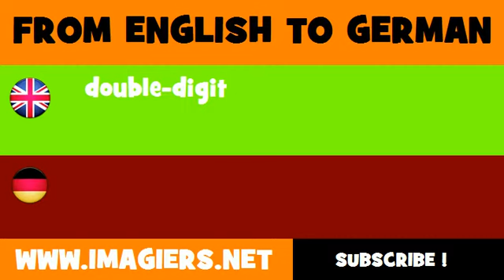FROM ENGLISH TO GERMAN = double digit